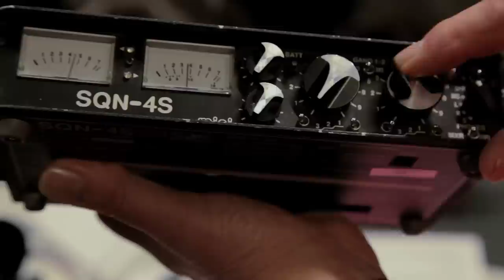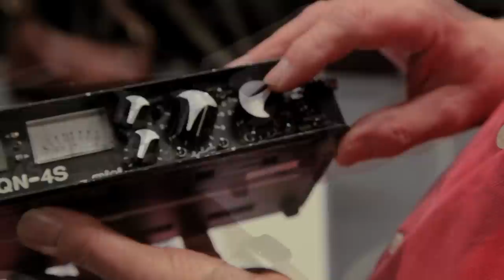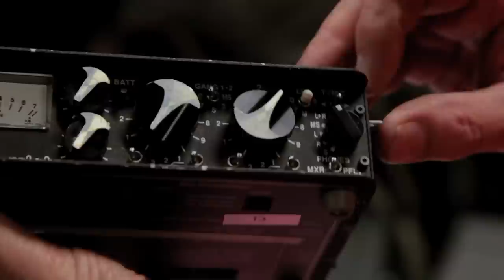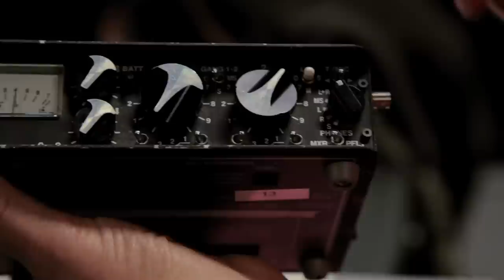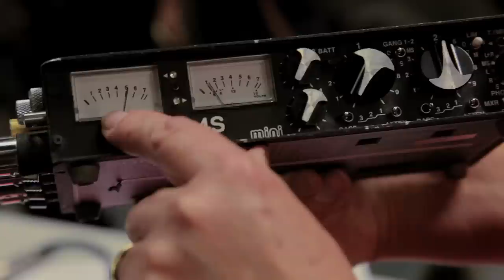SQN 4S Tutorial-Part 2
This is a detailed tutorial about the set up and operating of the SQN 4S by John Foakes.

Apologies for the noise in the background. It was unavoidable unfortunately.